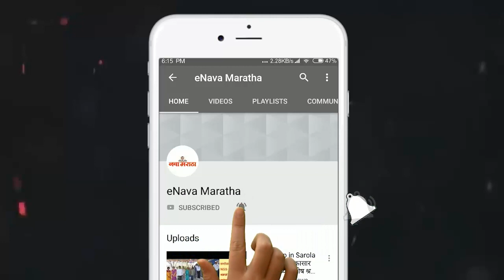कमी पैशात महागडा मोबाईल देण्याच्या बहाण्याने युवकाची सुमारे ३ लाखांची ऑनलाईन फसवणूक